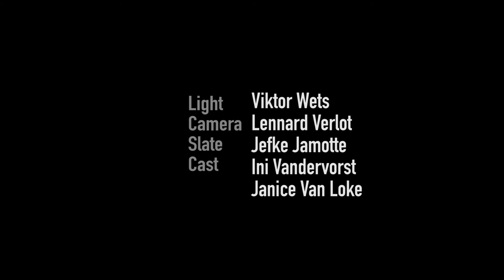3kb2 Julie Hurtecant Decoupage